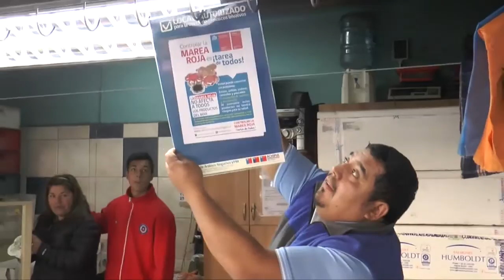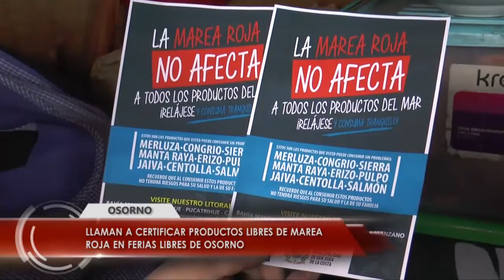Llaman a certificar productos libres de marea roja en ferias libres de Osorno.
Las autoridades de salud hicieron un llamado  a los comerciantes de las  Ferias de Rahue y  PAC de Osorno  a certificar productos libres de Marea Roja.